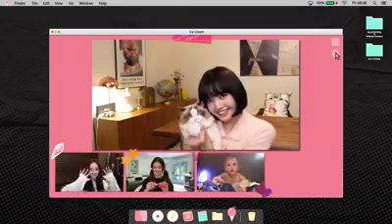BLACKPINK "Ice Cream"(With Selena) LYRICS Video!